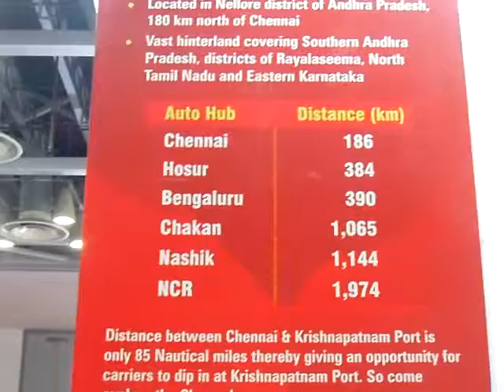Krishnapatnam Port Stall at Bus & Special Vehicle Show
The New World Port for New India

Located in Nellore District of Andhra Pradesh, 180 km north of Chennai